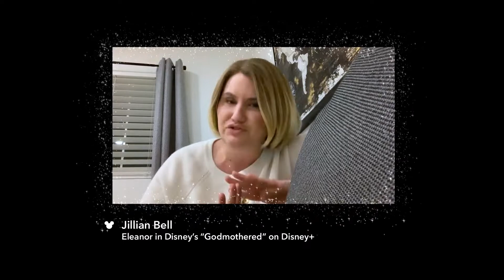Celebrate New Year's Eve with Fantasy in the Sky Fireworks - Walt Disney World Resort